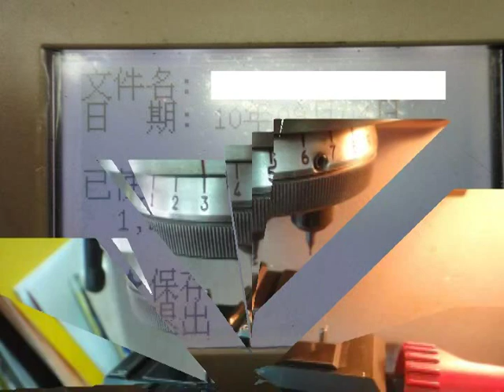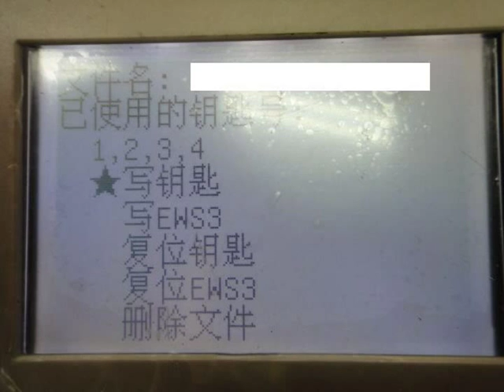1998年 BMW E46 增加遙控晶片鑰匙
店址:台中市烏日區光日路160號
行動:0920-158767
Skype:楊明勳